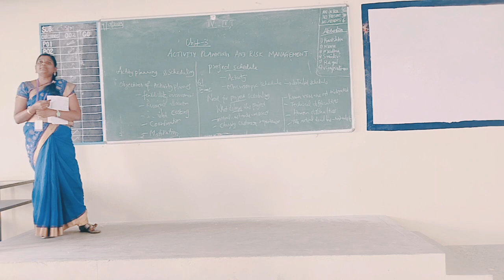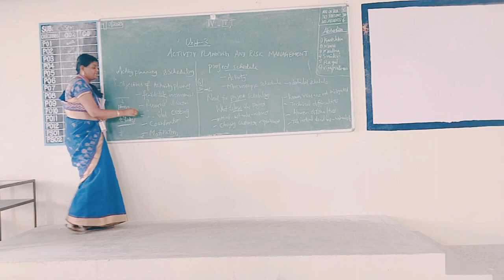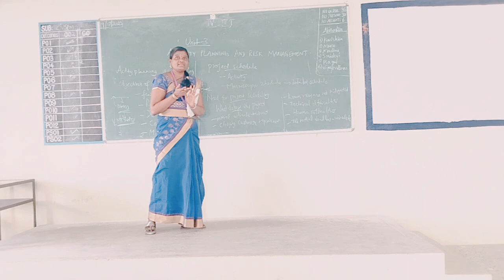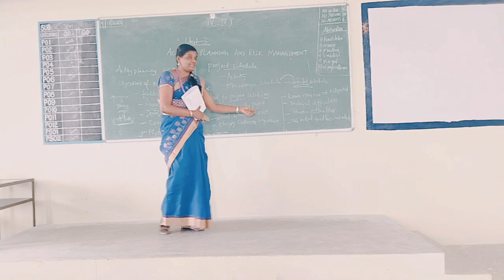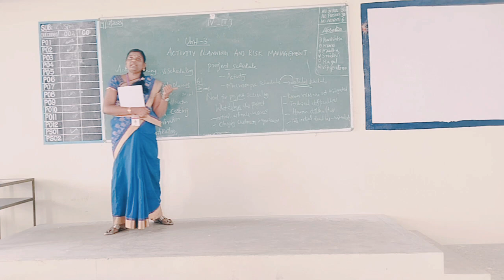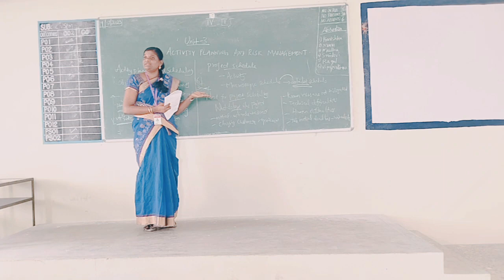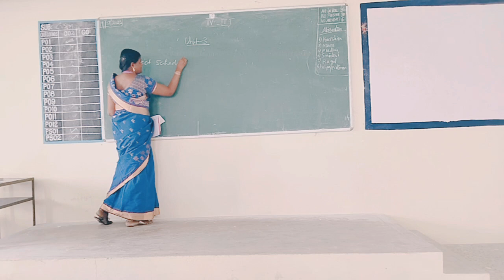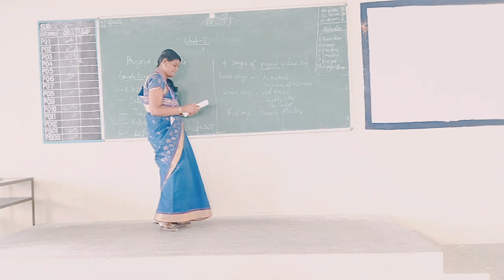IV IT SPM UNIT 3 OBJECTIVES OF ACTIVITY PLANNING 19 7 23